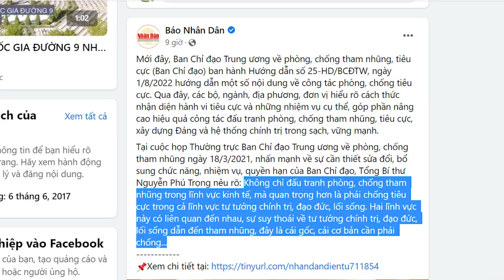Nóng! Con út ông Ba Dũng bị “knockout”. Gia tộc 3-Dũng bộc lộ điểm yếu!